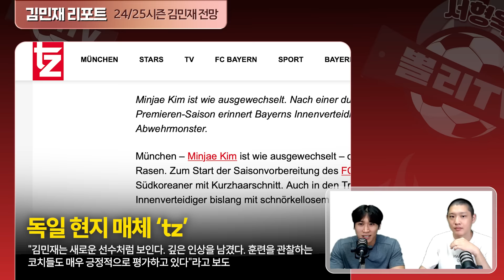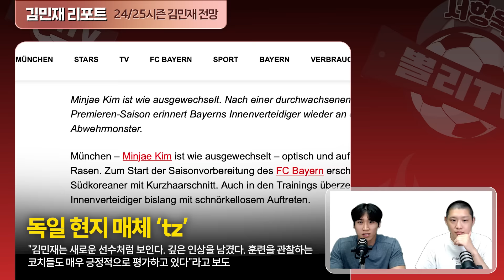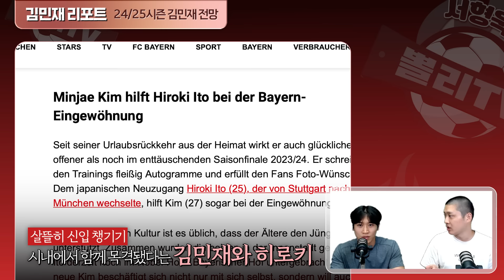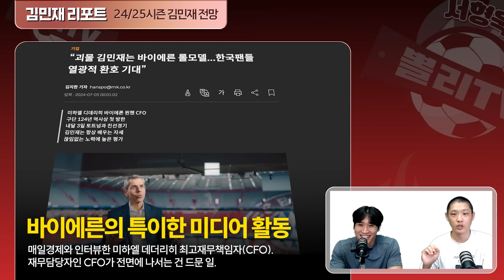올 시즌 김민재를 기대해도 좋은 이유 (FEAT. 통기자)